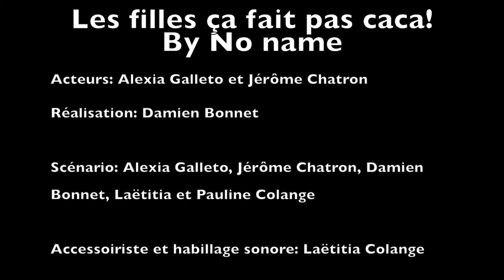Concours 48h Tout Court Les filles ça fait pas caca No Name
Court-Métrage réalisé durant le challenge 48h Tout Court au sein du Festival International du Premier Film d'Annonay, parrainé par Brice Fournier et Vanessa Brias.